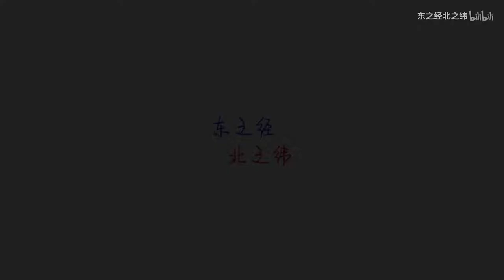我国“集中供暖区”和“非集中供暖区”分布，冬天你家有暖气吗？